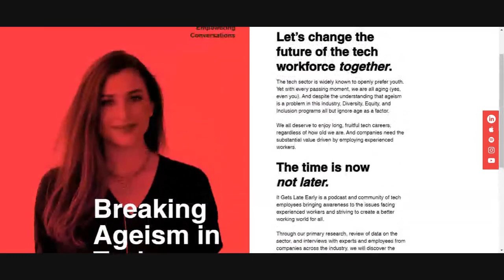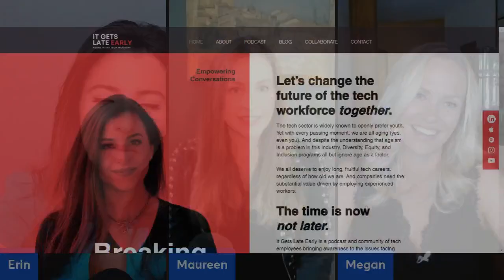From Court TV to Tech: Leaving one toxic industry for another and how ageism affects both!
When your age is bigger than your cup size, you're probably too old to be on TV.
Kind of a joke, but it's funny, because it's true!

In this episode, we speak with another recovering TV person, the incredible Maureen Clough of @itgetslateearly , a podcast that dives into the absurdity of the demographic makeup of the tech workforce.
Because in tech, as in TV, and many other toxic industries, it really does get late early - time flies, and you’re considered older at a very quick clip, at a very young age. While her show is focused on tech, its message applies to ALMOST EVERY CORPORATE INDUSTRY!

Maureen started at COURT TV, produced stories for Savannah Guthrie and Ashleigh Banfield, and also worked with Nancy Grace. But she decided to leave TV and is now focused on increasing diversity in the tech industry.